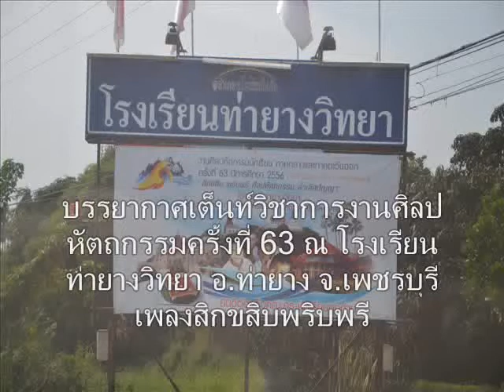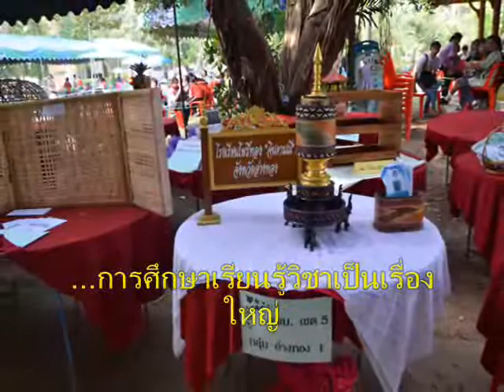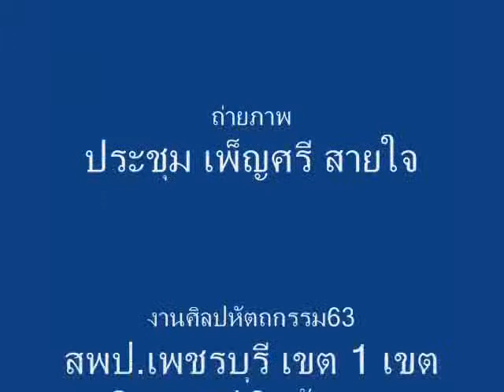007+01+255612240800+งานศิลป63+ร.ร.ท่ายางวิทยา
24 ธันวามคม 2556 เยียมชมสนามแข่งขันศิลป63โรงเรียนท่ายางวิทยา ขอบคุณทุกฝ่ายที่ร่วมมือกันดำเนินการจนลุล่วงด้วยดี ชมภาพบรรยากาศการแข่งขัน